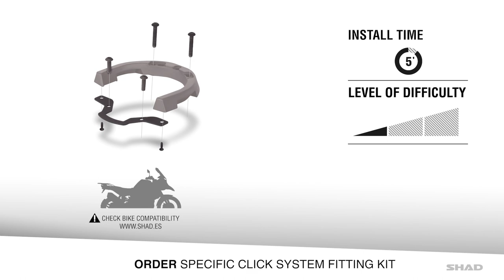Click system - Generic installation (Check your motorcycle specific guide in shad.es)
Click system - This is the generic fitting kit installation of this system.
Check your specific motorcycle model and its user guide on SHAD.es website